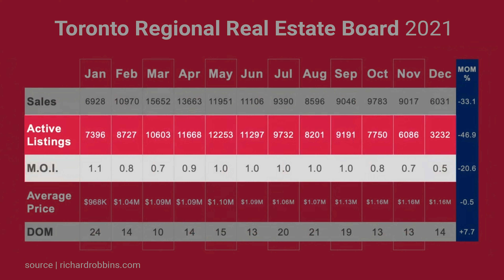Is the Toronto real estate market shifting?! Heres 4 reasons why!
And remember "We put people first"

Video Topic: Is the Toronto real estate market shifting?! Heres 4 reasons why!

Is the real estate market shifting!??😱 You may be wondering this right now, and today I'm gonna go through 4 reasons why TORONTO’s market may be shifting! HAUS REAL ESTATE IS BACK! 🙌 But this time not for another signature HAUS tour, we are restarting our info series!🕵️  Let us know your thoughts!

The HAUS Team
Raymond Hau - Team Leader
Re/max Excel Realty Ltd.
Markham: 50 Acadia Ave Suite 120